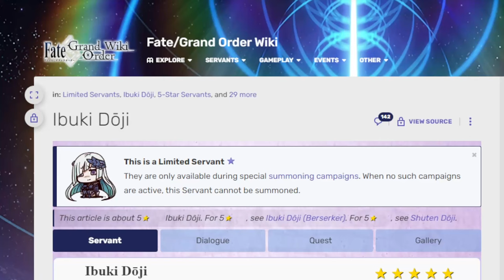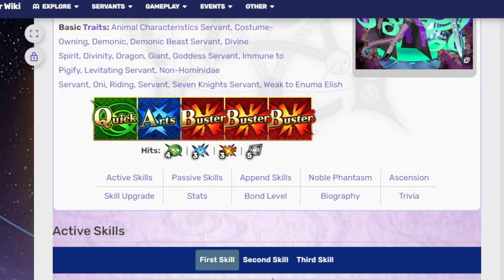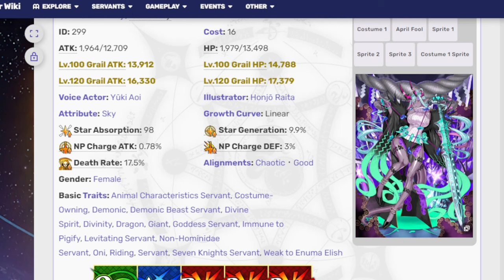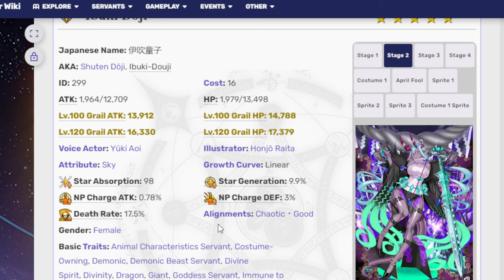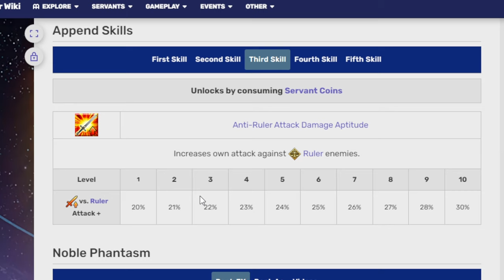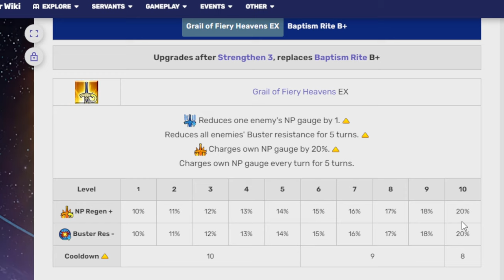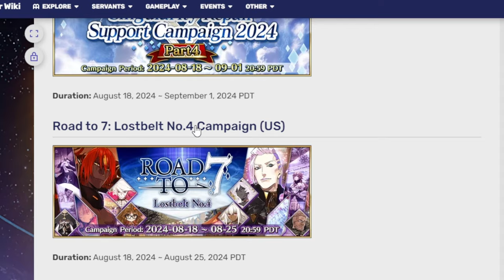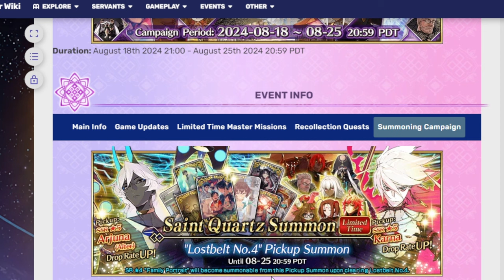The last 2! Talking about Ibuki and Amakasu's 21M Downloads banners! FGO NA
Wokey was too busy with work to break this video down.